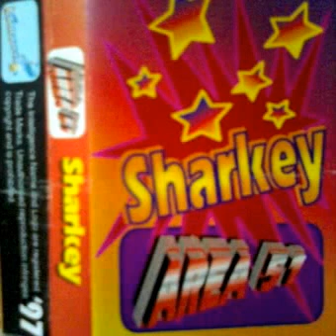Dj Sharkey & Medusa (Area 51) - Intelligence Mix - 1997